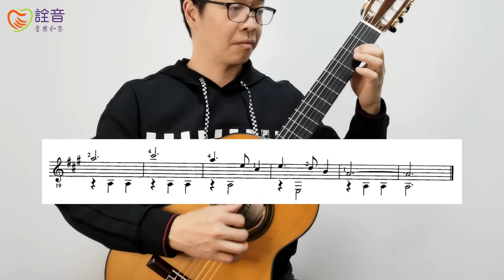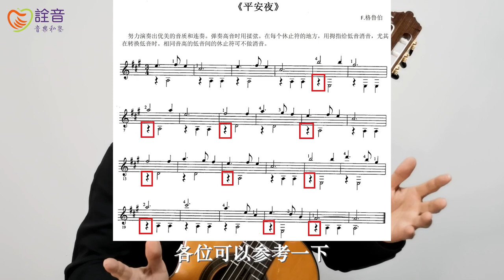古典吉他入门课程 | 43 A大调练习（九）发音的质量